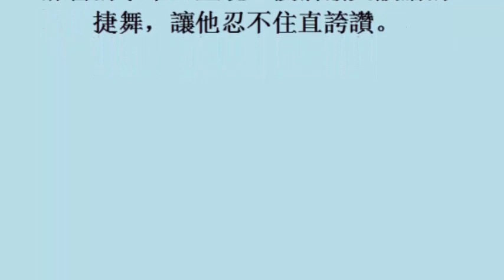萁萁跳舞像喝醉 黃鐙輝的反應是 (4November2017)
萁萁跳舞像喝醉　黃鐙輝的反應是